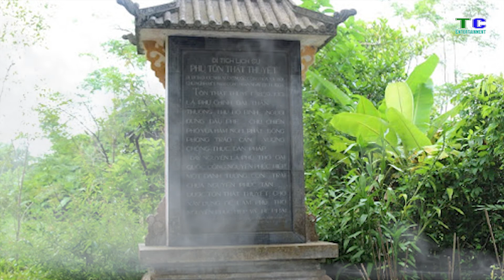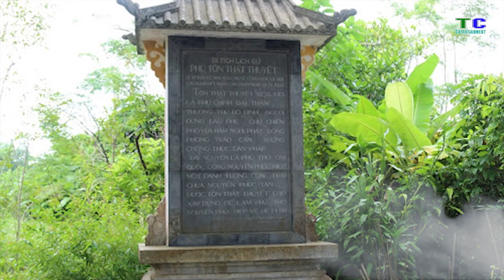Tôn Thất Thuyết - Người khởi xướng phong trào cần vương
Tôn Thất Thuyết (chữ Hán: 尊室説; 1839 – 1913), biểu tự Đàm Phu (談夫), là quan phụ chính đại thần, nhiếp chính dưới triều Dục Đức, Hiệp Hòa, Kiến Phúc và Hàm Nghi của triều đại nhà Nguyễn trong lịch sử Việt Nam.
Ông làm quan đầu triều trong giai đoạn Việt Nam lâm nguy: bên ngoài thì bị quân Pháp xâm chiếm, bên trong thì vua Nguyễn nhu nhược bất tài, trong khi ông luôn chủ trương phải chiến đấu đến cùng để bảo vệ đất nước. Ông là người đã phế lập các vua Dục Đức, Hiệp Hoà và Kiến Phúc trong một thời gian ngắn do những ông vua này quá bất tài hoặc có ý đầu hàng Pháp, gây nên một cuộc khủng hoảng nghiêm trọng bên trong hoàng tộc, cho tới khi Hàm Nghi (1 vị vua có dũng khí chống Pháp) được ông hỗ trợ lên ngôi. Khi thất bại trong một cuộc binh biến chống Pháp năm 1885, Tôn Thất Thuyết đã phò tá vua Hàm Nghi đi Quảng Trị, tổ chức nghĩa quân chống Pháp, và chính ông nhân danh Hàm Nghi đã ra chiếu Cần Vương, bản chiếu thư nổi tiếng kêu gọi nhân dân Việt Nam yêu nước đứng lên chống Pháp. Toàn bộ gia đình 3 đời của ông cũng tham gia kháng chiến và phần lớn đã hy sinh vì nước, được sử sách và nhân dân ca ngợi là "Toàn gia ái quốc".
Tôn Thất Thuyết sinh ngày 29 tháng 3 năm Kỷ Hợi, tức 12 tháng 5 năm 1835[1][2] tại làng Phú Mộng, bên bờ sông Bạch Yến cạnh Kinh thành Thuận Hóa, nay thuộc thôn Phú Mộng, phường Kim Long, thành phố Huế.
Ông là con thứ hai của Đề đốc Tôn Thất Đính và bà Văn Thị Thu, cũng là cháu 5 đời của Hiền vương Nguyễn Phúc Tần.